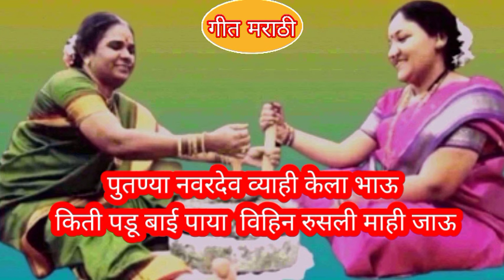पारंपारिक लग्नसराई मुलामुलीच्यालग्नाची हळदीचेगाणे लग्नाचे जात्यावरील हळद दळणे घाणासईबाईगबाई